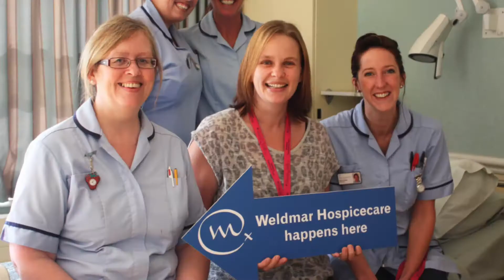Why you should work for Weldmar Hospicecare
Dr Louise Turner shares her experiences of working for Weldmar Hospicecare